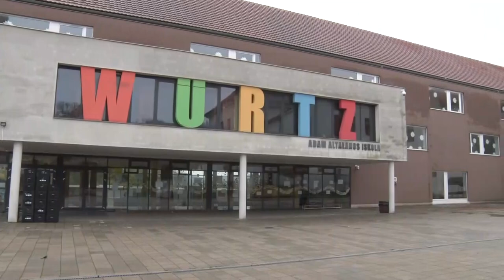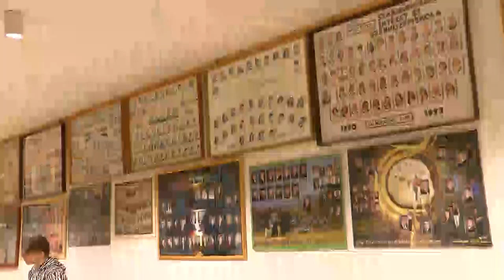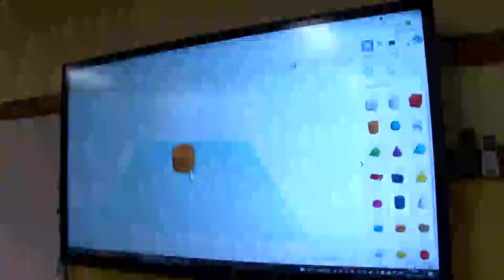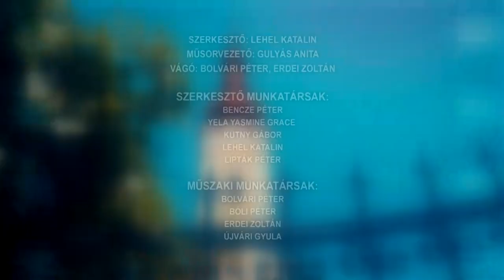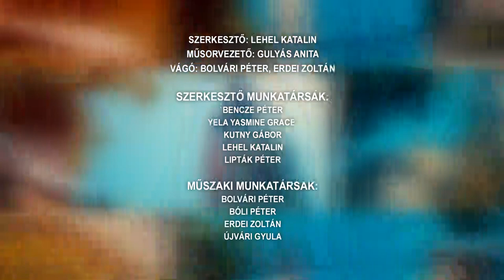Tamási Táj - magazinműsor 20211109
Tamási Táj - magazinműsor